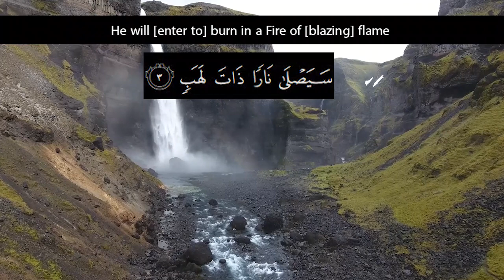Recitation of Surah Al Masad | English Translation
Recitation of Surah Al Bayyina | English translation